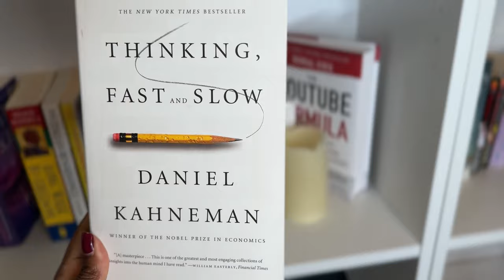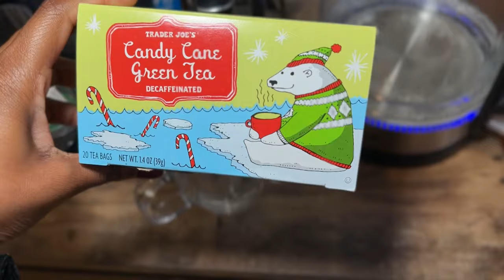Quit these 21 Things to Live a Slower and Happier life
🌿 Welcome to SimplylivingNow! 🌿

Join me on a journey of slow living and mindful productivity. Here, we explore the art of balancing purposeful tasks with serene moments, creating a harmonious and simplified life. Through my vlogs, you'll discover tips and secrets to crafting a balanced routine, mastering time with grace, and cherishing the little things in life.